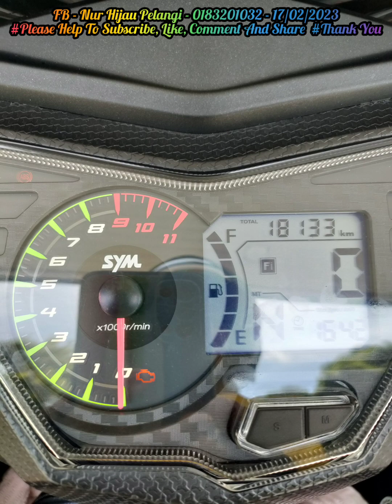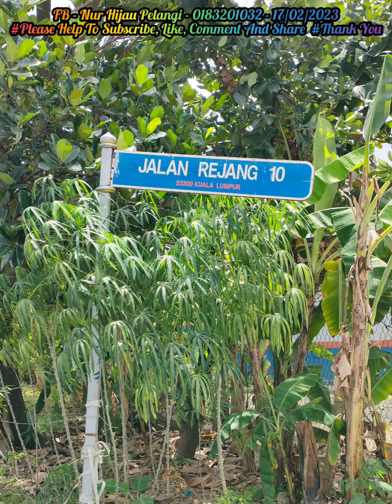"RIDE ONE WORLD & STRONG WOMAN @ IRON WOMAN" (17.02.2023)